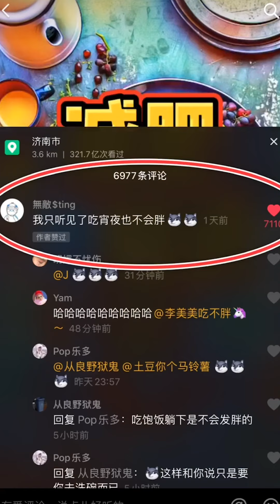減肥冷知識｜適合零基礎小白的減肥第一課｜老趙健身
老趙健身，可以幫助那些剛剛開始健身的小白，還不懂該怎麼健身的人，有效地去達到健身的目的